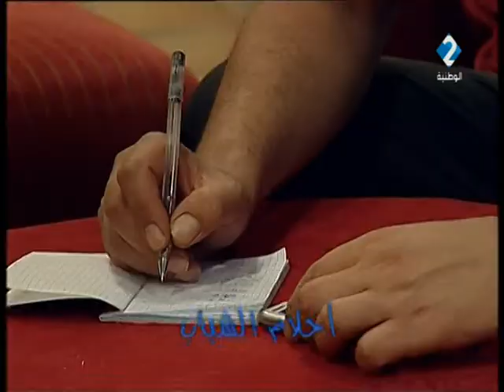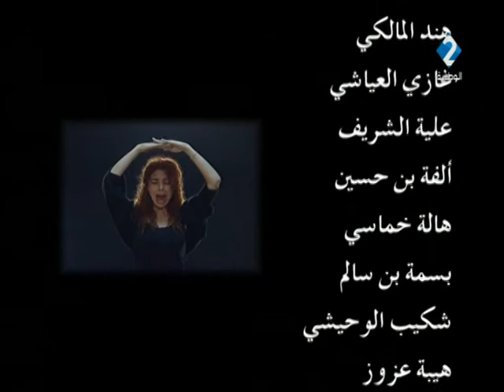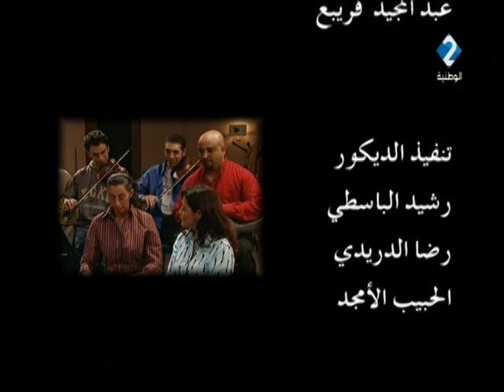سيتكوم أولاد اليوم - الحلقة السادسة | أحلام الشباب